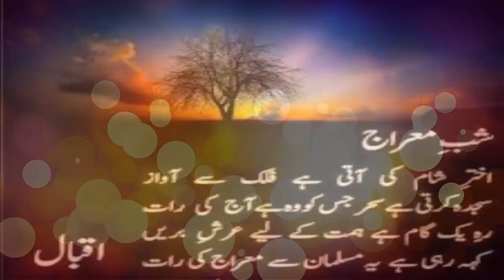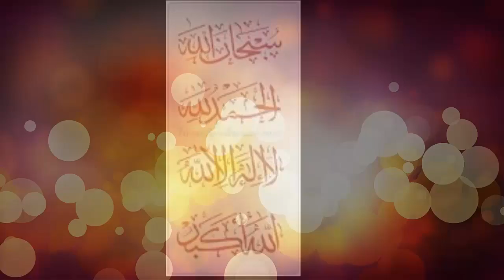Shab e meraj ky nawafil | 27 rajab ke nawafil | Shab E Miraj Ka Best Wazifa by pakistan tv